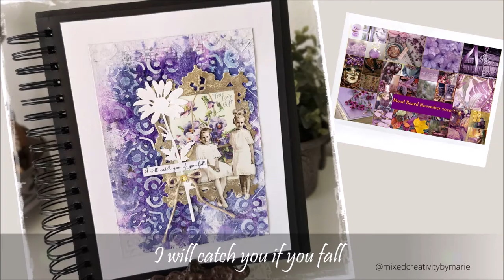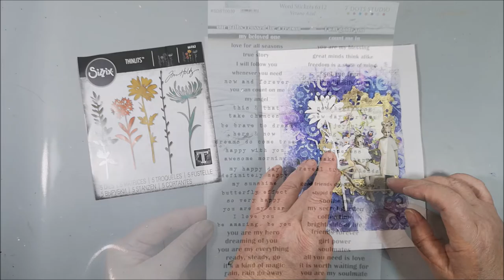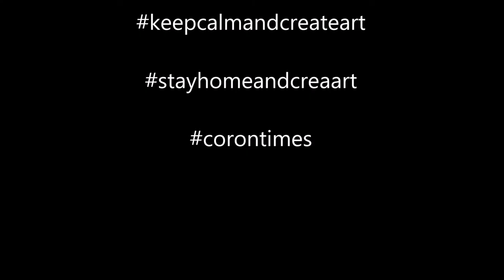Art Journal & Mixed Media - Stamping with spray and a plastic bag - I will catch you if you fall.